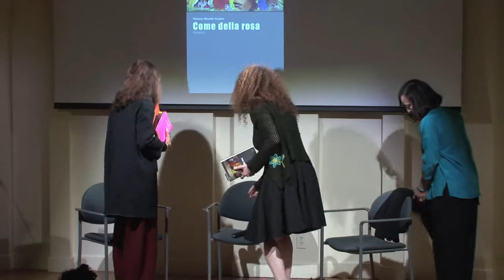Presentazione di "Come della rosa" alla New York University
Come della rosa
(Effigie, 2017)

di Tiziana Rinaldi Castro

The author in conversation with authors Jhumpa Lahiri and Teresa Fiore.

Aiutami a morire con consapevolezza, chiede il cubano Emiliano Westwood di fronte al bivio più pericoloso della sua vita di mercante d’armi e guerrigliero. Aiutami a rientrare nel mondo, supplica la fotografa freelance Bruna di Michele ritraendosi a fatica dal baratro dell’alcol, per recuperare il rapporto con la sua bambina. E Adebambo, sacerdotessa yorùbá in un tempio ad Harlem alla fine degli anni Ottanta, acconsente all’uno e all’altra, stabilisce regole e divieti, pone quesiti, tende tranelli e ogni volta esige che i dubbi e le intenzioni dei suoi cadetti si scandaglino nella narrazione degli orikì – parabole – della propria tradizione. Raccontami una storia, invita infatti i suoi iniziati Mama Adebambo, o non si spenderà. E allora ecco che Dioniso, Elegbara, Parsifal e il Re Pescatore diventano per i due protagonisti la chiave per entrare nel loro stesso inferno, scardinarne i segreti che li divorano, e inseguirsi l’un l’altro fino alla radice dell’amore impossibile che li unisce, che salverà l’anima dell’uno, la vita dell’altra. La storia più bella non è stata ancora raccontata, promette Mama Adebambo, ed Emiliano e Bruna continuano a cercare: in una New York disordinata e cruda; nella casa d’origine, in Italia; nel Salvador lacerato dalla guerra civile e nel deserto di Sonora in Arizona, solo apparentemente svuotato d’ogni segno.